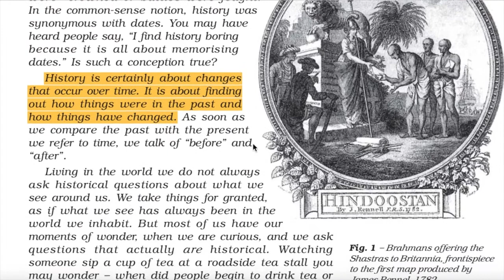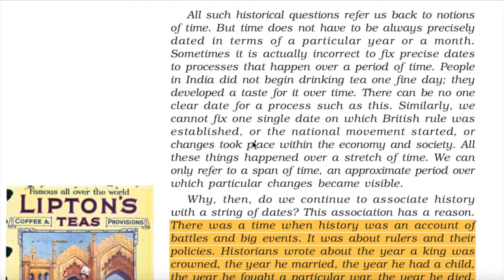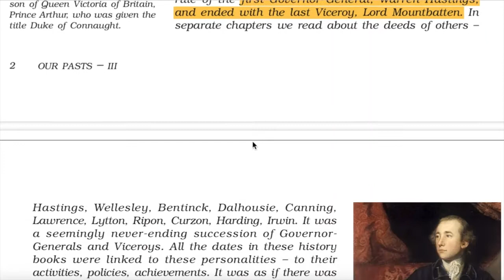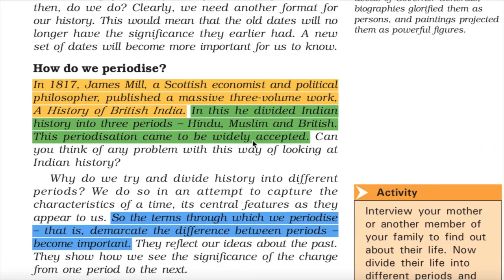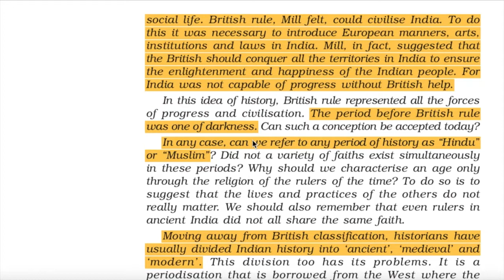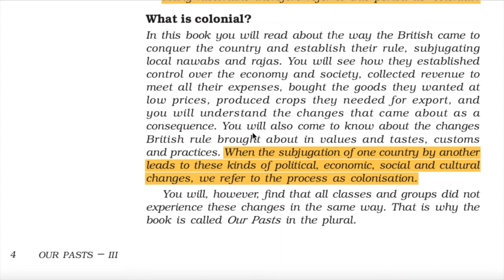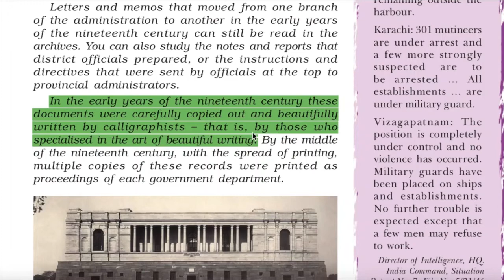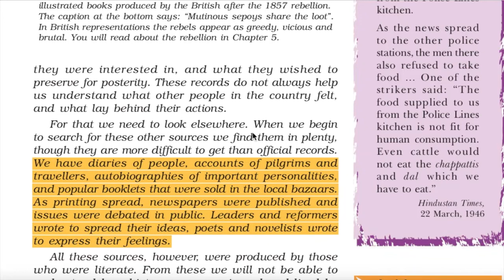Reading NCERT Class 8 History Chapter 1: How, When and Where| Useful for school exams, UPSC etc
Let's Read is a new section of our channel GRAB KNOWLEDGE. Here is the full chapter audio book of NCERT Class 8 History Chapter 1: How, When and Where. As a student I liked if someone read the chapter to me again and again. First one reading was done in the school by my teachers, second by my tuition teacher and the third time by my father. And now I believe I would be the fourth person to read for you all, assuming most of you have followed the same pattern.
The audio book is useful for school examinations, board examinations, UPSC Civil Services Examinations, and other examinations.
A quick disclaimer, I have tried to read in best of my ability, but still might have made some mistakes while reading, a word here, a word there. I am trying to improve my reading skills.